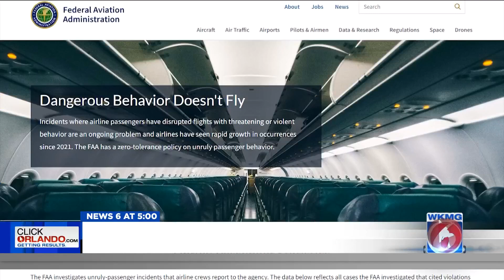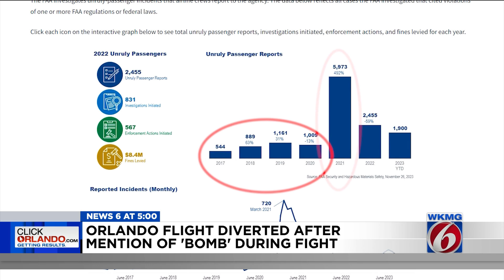Orlando flight diverted after mention of 'bomb' during flight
Two people were arrested after a flight from Orlando was diverted because of an alleged bomb threat that passengers said they overheard during an argument.